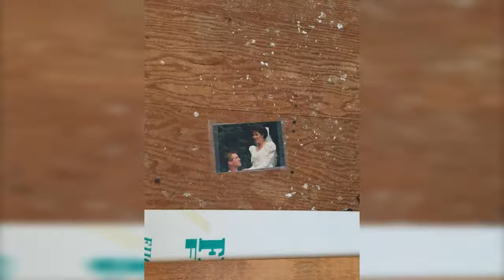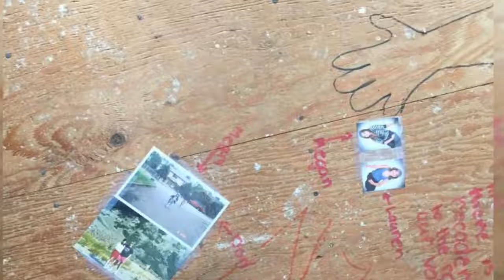Modern Day Time Capsule Under The Floorboards Discovered In Family’s Home